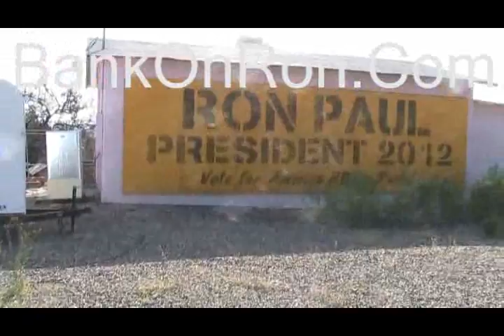First Ron Paul 2012 Billboard Cottonwood Arizona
Morpheus and St. Michael meet with Terry Major who has the worlds first Ron Paul 2012 Billboard on his property.  The Billboard is in need of a face lift, lights and some weed removal.  I will get the maximum exposure for Ron Paul, which will be significantly more than what you get when donating to the Ron Paul Campaign.  This is because the campaign is spending money with the main stream media.  The MSM is who is screwing Ron Paul.  Lets do the work and get Ron Paul in the White House.  Its 2012 anything can happen!